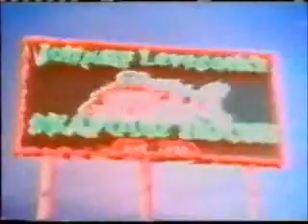1999 TranSouth Financial 400 (Part 10)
1999 TranSouth Financial 400
NASCAR Winston Cup Series
Darlington Raceway